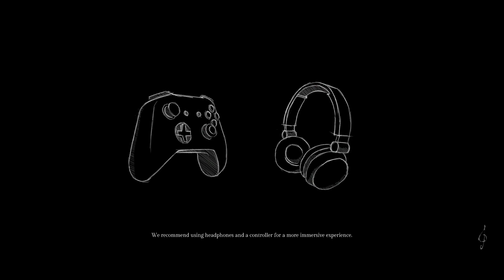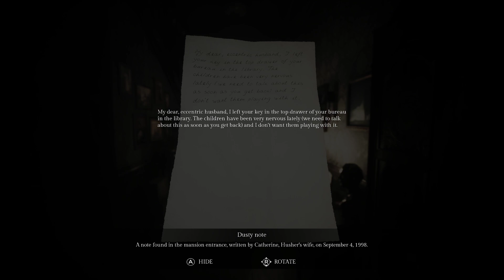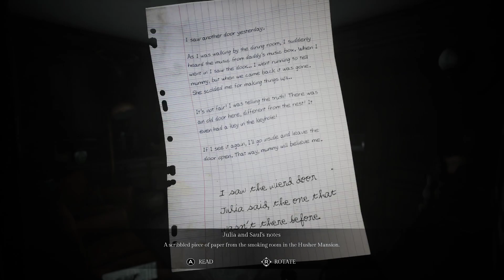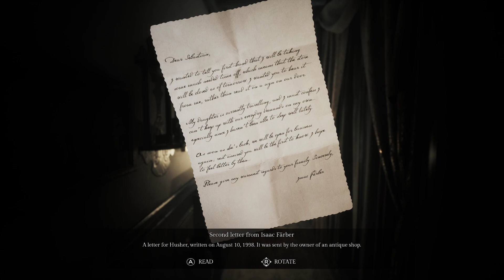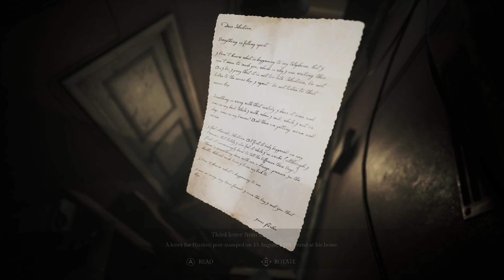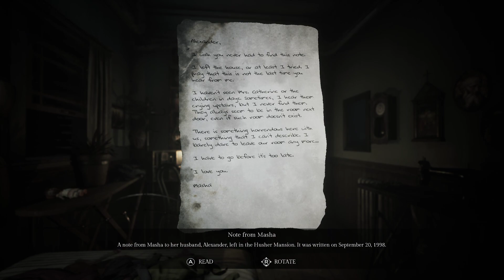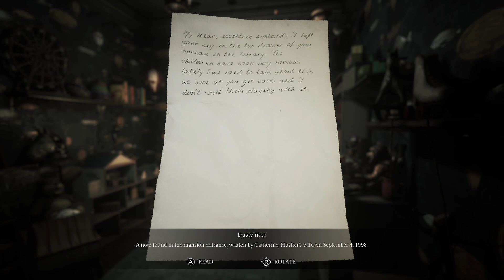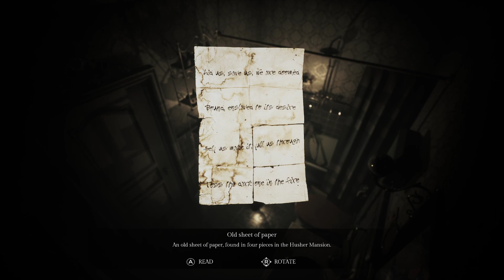Song Of Horror Episode 1 - dive into the abyss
Hard mode of Song Of Horror.